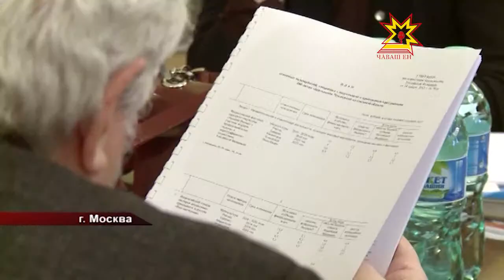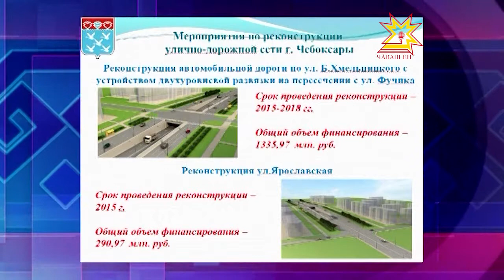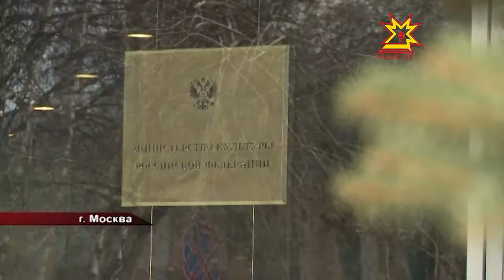К юбилеям Чувашии и города Чебоксары в республике должны реставрировать и построить 32 объекта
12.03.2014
Об этом говорили на заседании оргкомитета, которое прошло в министерстве культуры России. Напомню, 550-летие Чебоксар и 100-летие образования Чувашской Республики будут отмечаться на уровне России. Указ об этом был подписан Президентом страны еще в 2012 году.